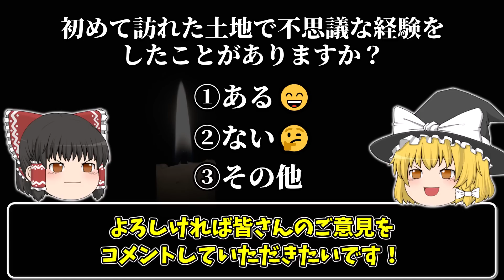【怖い話】海外旅行中、知らないうちに『生贄』になってました… 2chの怖い話「フィンランドの小さな町」【ゆっくり怪談】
✅【過去に紹介した『風習・伝承』の怖い話】

 🔻姦姦蛇螺(かんかんだら)

🔻巨頭オ・ドルフィンリング・リョウメンスクナ

 🔻マイナスドライバー・三文字・八尺様

 🔻コトリバコ　👻《自己責任系》

 🔻ジンカン[人間をついばむカラスはすぐ●せ]

 🔻絶対に入ってはいけない温泉

 🔻神様の仮宿になっていた話をしたい

 🔻神社の生活・酒の神様

 🔻忌箱・巫女のバイトをしていた

 🔻りゅうちゃん・ミノボウズ

 🔻海を見たらあかん日・海からやってくるモノ

 🔻祖母が教えてくれたおまじない

 🔻モリモリさま・やまけらし様

 🔻祀られて無い神様・幽霊を寄せ付けやすい体質

 🔻継承・神社のお姉さん

 🔻狐様と山神様・かわらけのお狐さん・東北の方にキャンプに行った・狐さんとの約束

元スレ：死ぬ程洒落にならない怖い話を集めてみない？327

菅 紗佑里 / Audiostock
Killy / Audiostock
nue / Audiostock
Take-zero / Audiostock